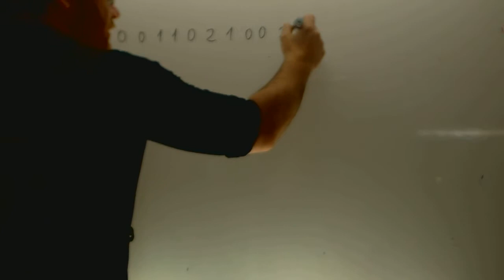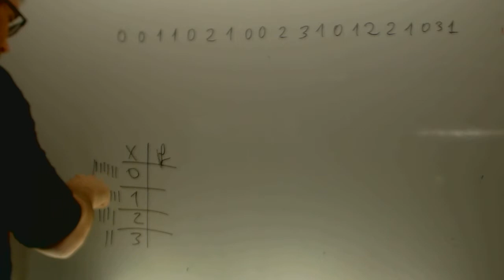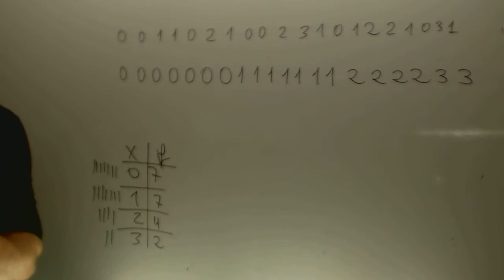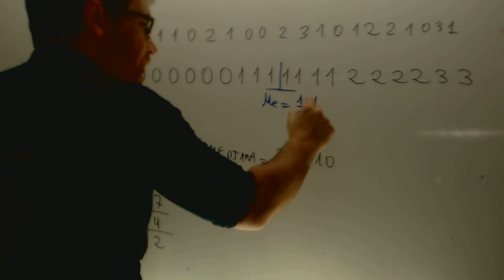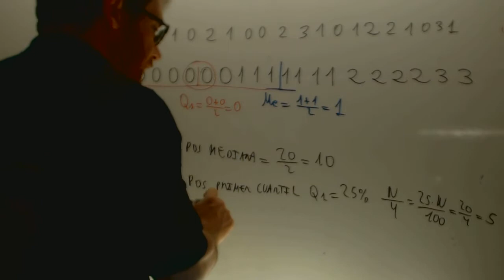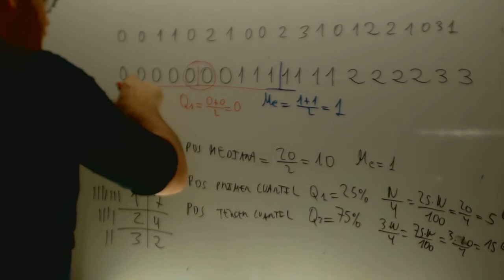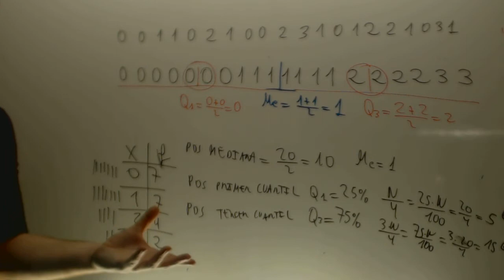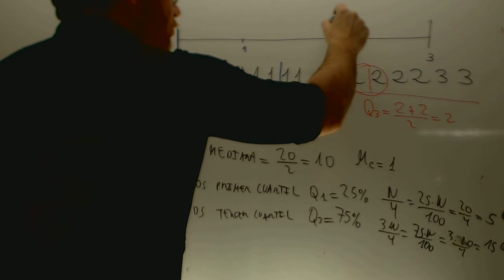Mediana cuartiles Diagrama caja bigotes Matematicas 4 ESO Academia Usero Estepona